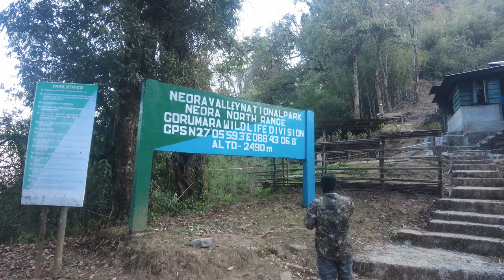Mission Tragopan | Exploring neora valley national park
In this video we went to explore neora valley national park in kalimpong district and to look for rare satyr tragopan bird.

Support me :
UPI : soulkper-1@okaxis

Vlogging camera :

Camera Bag: